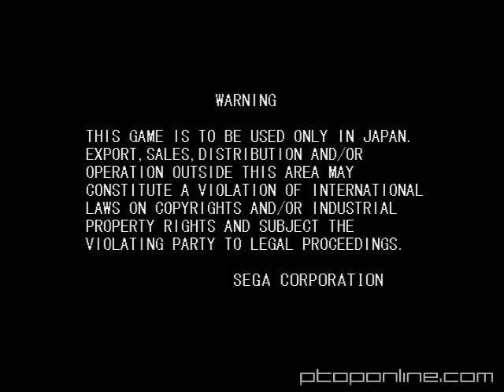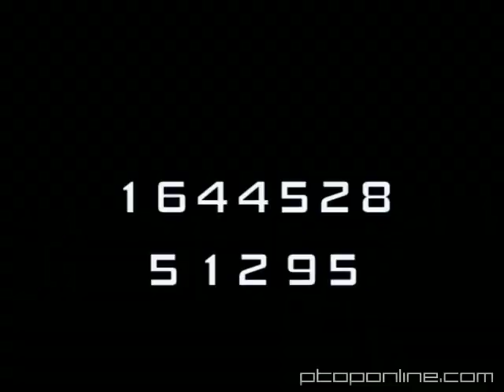Outrun 2 Chihiro Beta : Runs on the Xbox!